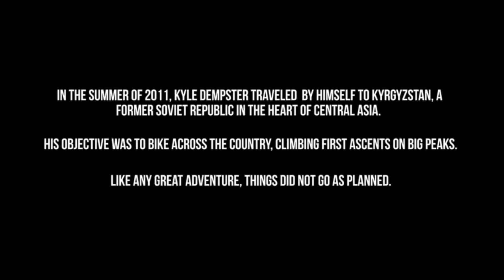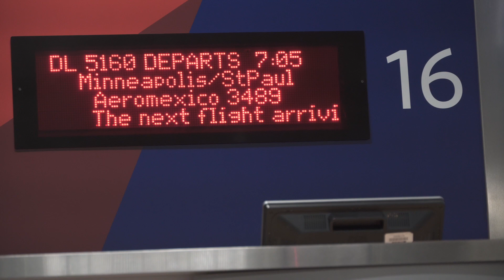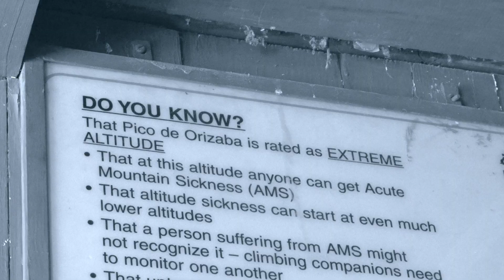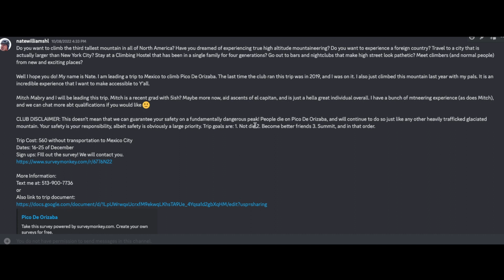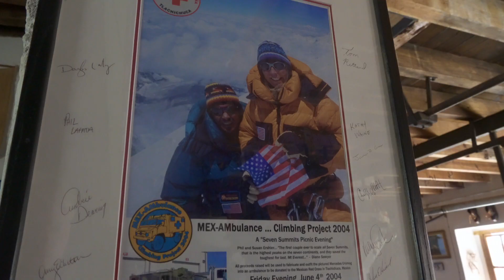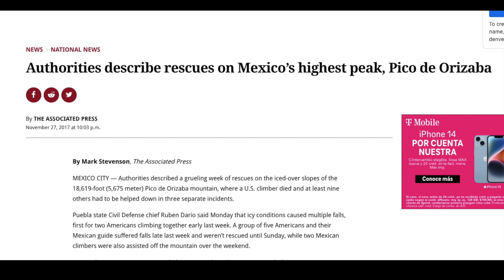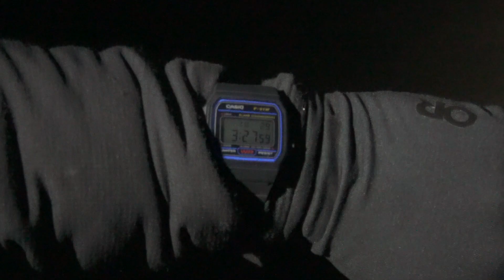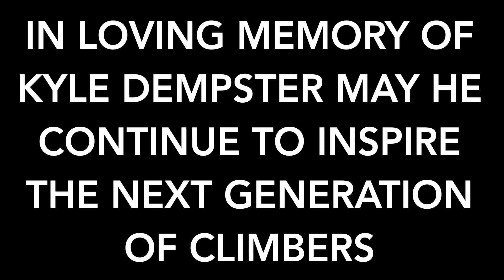Tres De Tres A MOUNTAINEERING FILM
a film for The Ohio State mountaineering club.